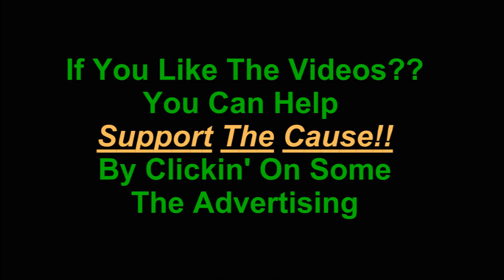GTA V Story Missions 22 Dead Man Walking, Part 1, All Gold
GTA V Story Missions